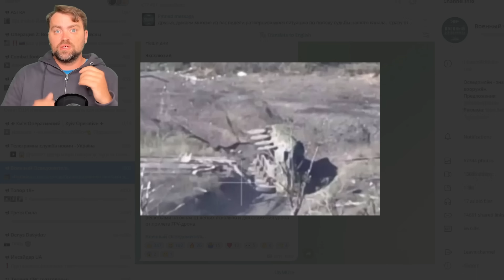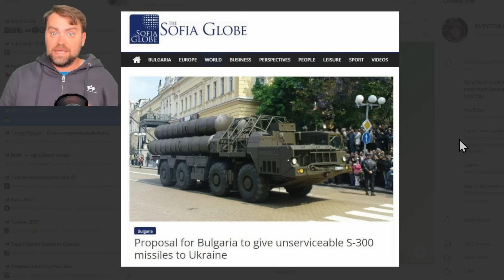Update from Ukraine | Ukraine is ready for Major Attack on the South | Ruzzia in Panic